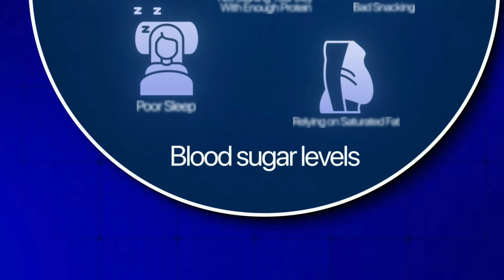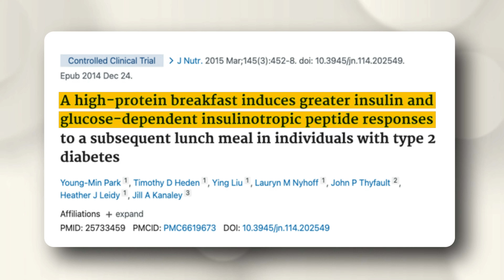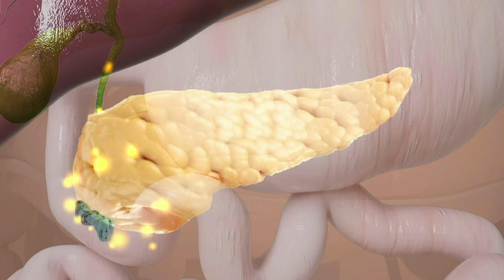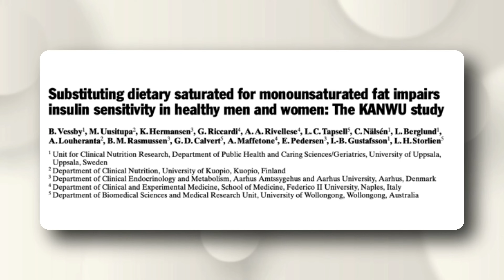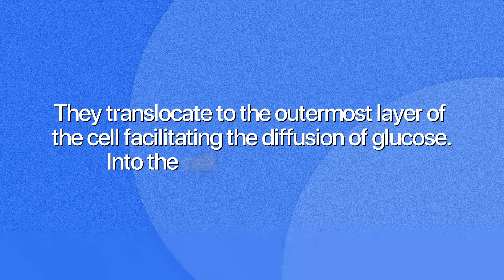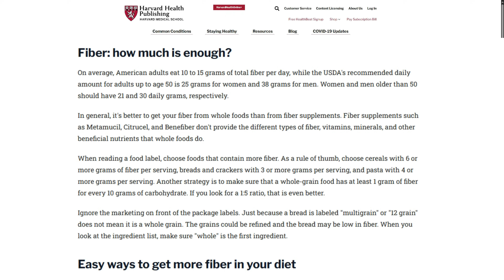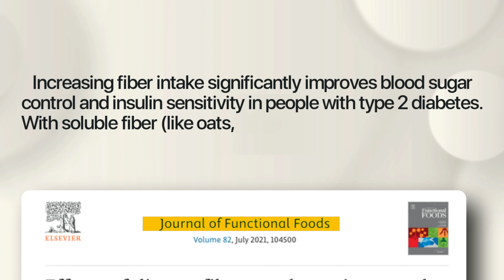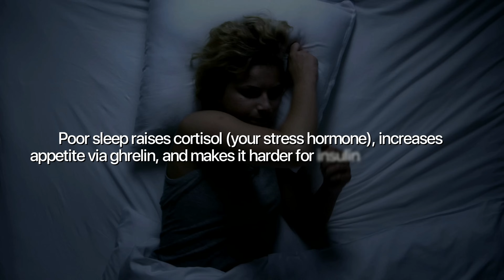7 Daily Mistakes DESTROYING Your Blood Sugar (How to FIX Them)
If your fasting blood sugar is rising…
If your A1c is stuck or climbing…
If you feel like you’re doing everything right but the numbers still won’t budge…

It’s probably not just the carbs.
It’s not the birthday cake.
It’s not even your willpower.

It’s your daily habits — the small things you do every day without realizing how much they’re feeding the fire of insulin resistance.

In this video, I’ll walk you through 7 hidden habits that sabotage blood sugar control even in people who eat “healthy.”

These are the exact patterns I’ve helped thousands of people uncover, correct, and fix — leading to dramatic improvements in fasting blood sugar, A1c, and insulin sensitivity.

1️⃣ Why skipping protein at breakfast triggers all-day cravings
2️⃣ The simple 10-minute trick to cut post-meal glucose spikes by 22%
3️⃣ Why saturated fat — not just sugar — wrecks insulin signaling
4️⃣ The “exercise snack” strategy that lowers blood sugar in minutes
5️⃣ How “healthy” snacks (like trail mix) sneak in hundreds of extra calories
6️⃣ The fiber rule that could cut your blood sugar response by 25–30%
7️⃣ The 1-hour-before-bed routine that improves insulin overnight

⏱️ Chapters
0:00 – Intro: What You’re Doing Wrong Without Realizing
0:50 – Mistake #1: Not Starting With The Right Breakfast (+ How to Fix It)
3:12 – Mistake #2: Not Activating Muscles After Meals (+ How to Fix It)
4:18 – Mistake #3: Eating The Wrong Kind of Fat (+ How to Fix It)
6:52 – Mistake #4: Not Having The Right "Snacks" (+ How to Fix It)
8:33 – Mistake #5: High-Calorie “Healthy” Snacks (+ How to Fix It)
9:40 – Mistake #6: Too Little Fiber at Meals (+ How to Fix It)
11:07 – Mistake #7: Poor Sleep & Blood Sugar (+ How to Fix It)
12:37 – Final Recap & What To Fix First

💊 BLOOD SUGAR SUPPLEMENTS 💊 :

Lower your blood sugar with JADE Pure Berberine

Improve insulin signaling with JADE Magnesium

Support healthy blood sugar by lowering cortisol

PROTEIN: NAKED NUTRITION PLANT BASED PROTEIN

Diana and Jose are experts in type 2 diabetes. Diana is a Registered Dietitian, Certified Diabetes Care & Education Specialist, and has a Master’s in Nutrition Science. Jose is an Exercise Physiologist with a degree in Exercise Science and a two-time Ironman triathlete. Their mission is to not just help you get your blood sugar under control but also help you reverse the ROOT cause of type 2 diabetes so you can eliminate or lower your need for medication and live a diabetes-free lifestyle! Small changes = big results. Reverse insulin resistance and place type 2 diabetes into remission for good with Diana & Jose!

This video is for general informational purposes only. It must never be considered a substitute for the advice provided by a doctor or other qualified healthcare professional. Always consult your physician or other qualified healthcare professional with any questions you may have regarding your health or medical condition. We do not align ourselves with any brand that we do not 100% love, use, and trust.